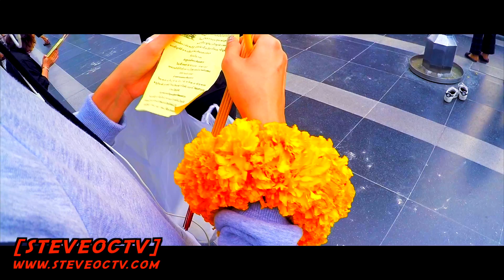Temple With My Thai Girlfriend In Bangkok Experience - Both Of Us By Yellow Claw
Going to experience the temple with my Thai girlfriend in Bangkok Thailand. The song used in this cinematic temple vlog is Both Of Us by Yellow Claw. Hope you guys enjoy my experience at the Thai temple with my Thai girlfriend and the song from Yellow Claw both of us. Hope to share more experiences of mine with you all.

If you are interested to work with me, my links are down below.